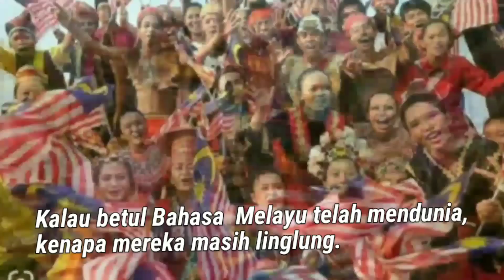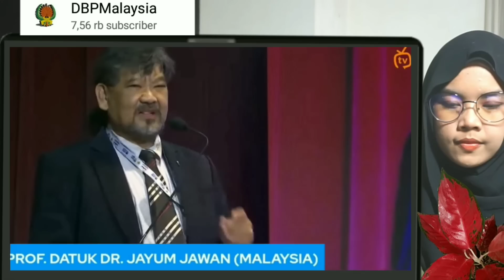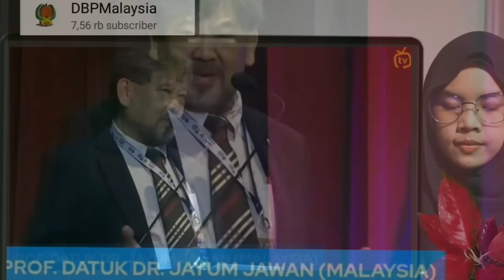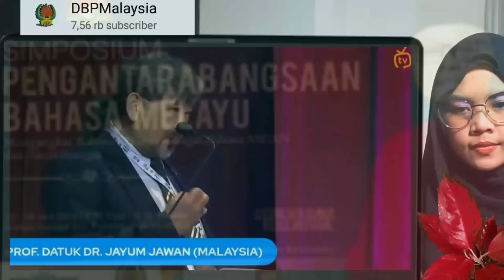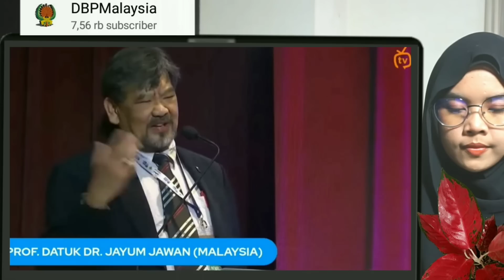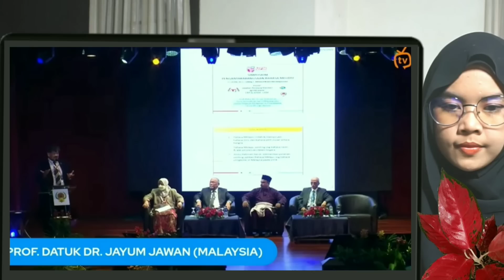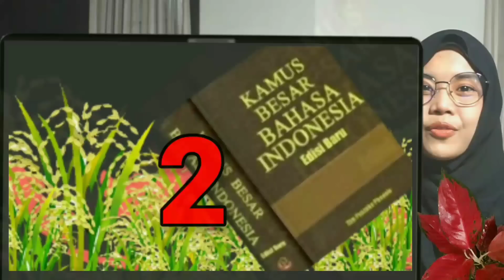2023, Melayu Malaysia Kian Stres Hadapi Dominasi Budaya dan Bahasa Indonesia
Kenapa  kaum Melayu Malaysia  cenderung berperilaku aneh, menyangkuat budaya dan bahasa Indonesia
Banyak Melayu yang berminat belajar bahasa Indonesia. Hal ini karena , tidak ada penyatuan satu bangsa tadi.